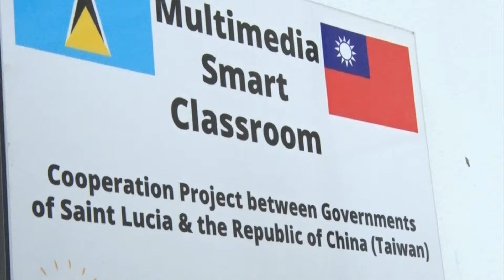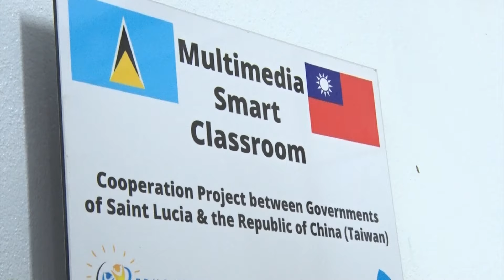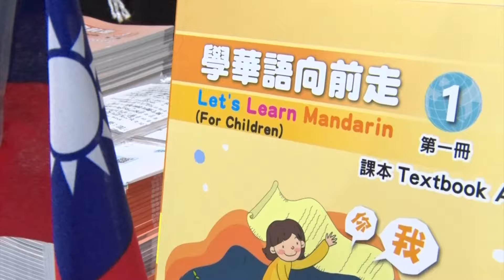Vieux-Fort Comprehensive Breaking New Ground With Pilot Project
The Vieux Fort Comprehensive Secondary School has officially joined a groundbreaking pilot programme led by the Ministry of Education, making Mandarin classes accessible to students at the southern institution for the first time. Keba Taliam reports on a consignment of text books presented to the southern school at a recent ceremony